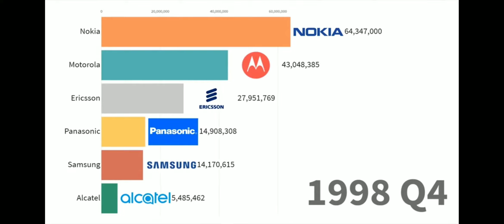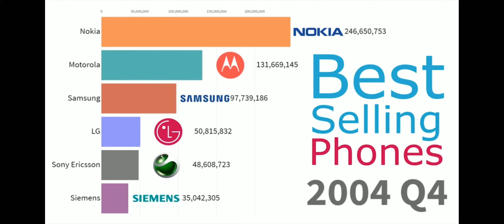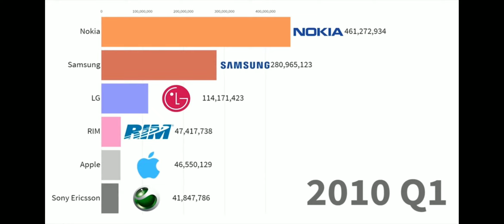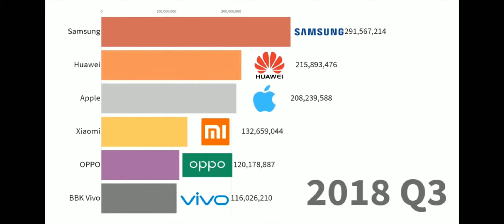Best selling phone from 1995-2019